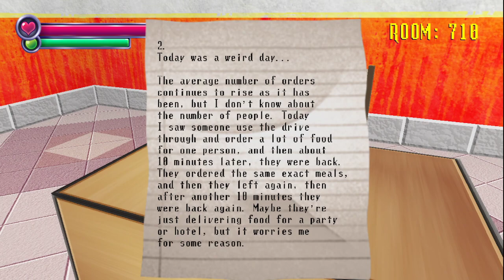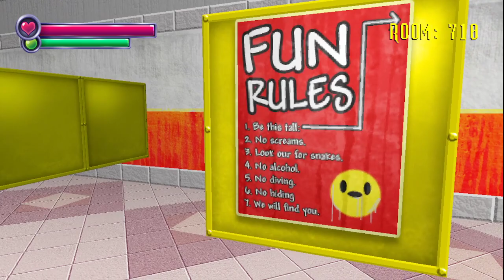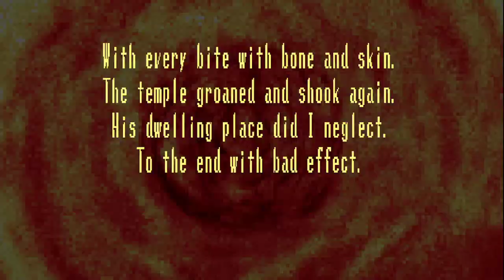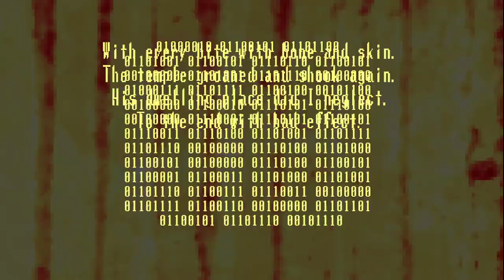500 to Go!